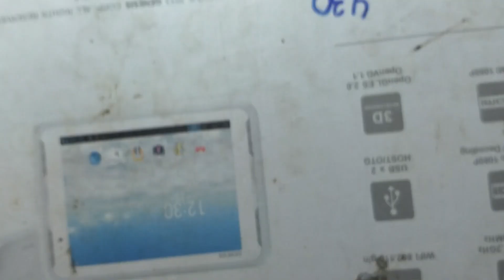Como fazer máquina de pegar ursinho - Ideia - Protótipo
Nesse video demonstro como você pode fazer sua própria máquina de pegar ursinho. No caso esse é apenas um protótipo, um rascunho que em breve pode virar uma mini máquina de pegar coisas. Resolvi postar esse video em 30/12/2018 para fechar o ano de 2018 e deseja um Feliz Ano Novo para todos que assistem os videos do Canal Fazendo Arte.
Também resolvi postar essa ideia para quem gosta de criar e precisa de algo para movimentar algo, utilizei uma barra roscada, onde podemos colocar  uma porca que fará a movimentação conforme demonstrei no video.
Espero que gostem da dica, em breve vou tentar fazer a mini máquina completa, inclusive com uma garra para capturar o objeto.

👍✅Nova Versão - COMO FAZER MINI PC NOTEBOOK COM TECLADO BLUETOOTH E TOUCHPAD - ESTRUTURA CAPA DE CD👍✅

👍✅CABO LD29 PARA ESPELHAR A TELA DE QUALQUER CELULAR NA TV HDMI FUNCIONA LEGAL?COMPRAMOS PARA TESTAR👍✅

👍✅COMO FAZER MINI PC NOTEBOOK COM CELULAR E TECLADO BLUETOOTH TOUCHPAD - IDEIAS DE ESTRUTURA PARTE 1👍✅

Mini Teclado  Sem Fio Iluminado  Led RGB LOJA ALIEXPRESS***  (mesmo mostrado no video)

Mini Teclado USB Wireless LOJA ALIEXPRESS***  (outro modelo parecido)

CABO USB V8 MICRO USB OU TIPO C LOJA ALIEXPRESS  ***

👍✅COMO FAZER PENDRIVE com cartão SD - LEITOR de cartão SD FALHANDO - TESTE VELOCIDADE DO PENDRIVE E SD👍✅

👍✅TV BOX LENTA?  Como Fazer Cabo USB X USB macho E TROCAR O ANDROID DA MX9 - teste PONTUAÇÃO Benchmark👍✅